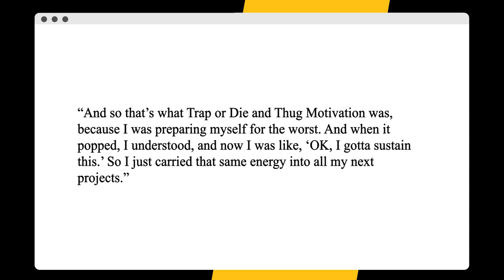Jeezy Thought He Would Lose His Life While Making “Thug Motivation”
Script Written By: Andy Bustard
Video Edit: Mahib Balde